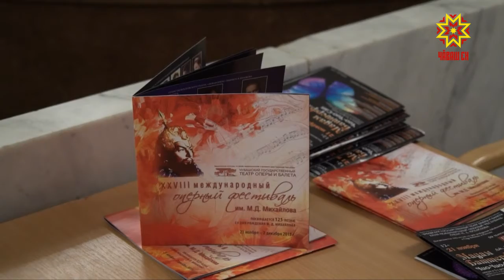В столице Чувашии стартовал международный оперный фестиваль.